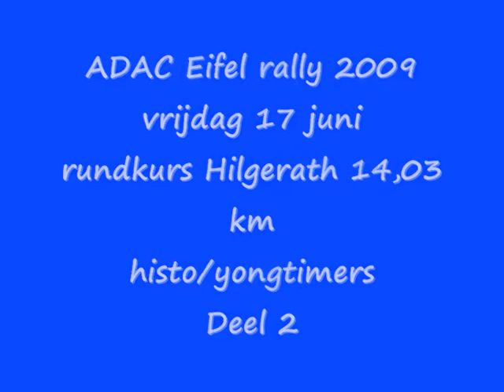Eifel rally 2009 First stage the Rundkurs Hilgerath:14,03 km - 100% asphalt part 2 of 6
First stage of the adac eifel rally  2009
Rundkurs Hilgerath:14,03 km - 100% asphalt
this is the start of the historic and youngtimer rally cars (inc group B cars) full in action and sound !